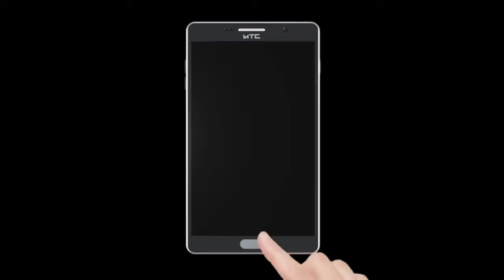Phir Ek 14 Saal Ka Baccha Hua Lapata Ghatkopar East Se | Publicchannel.news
Chief Editor : Lal Mohd Shaikh